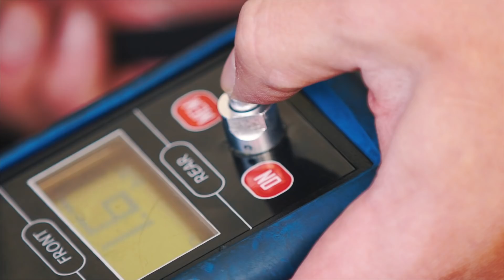Das BESTE Rennen! 🏁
Vlog 68 von Freitag, 22. September 2017 | Grobnik, Kroatien
Musik supplied by Monstercat. Thanks guys!
Title: I Hear You by Vicetone from I Hear You

• Objektive:
18mm Weitwinkel
85mm Porträtfestbrennweite
15-30mm Weitwinkelzoom
24-240 Superzoom
16-35 Weitwinkelzoom
24mm Festbrennweite

• Mikrofone:
vorher benutzt (geht auf allen Kameras)